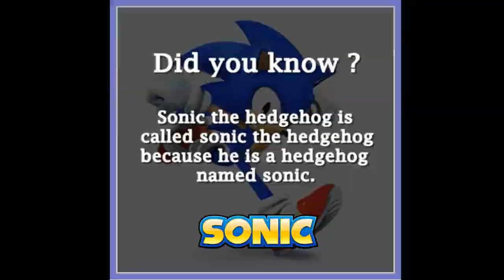MEMES GRACIOSOS DE SONIC [ Axus03 ]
Sé que no es la gran cosa, pero ya tocaba subir vídeo, así que aquí les traigo memes graciosos de Sonic :v